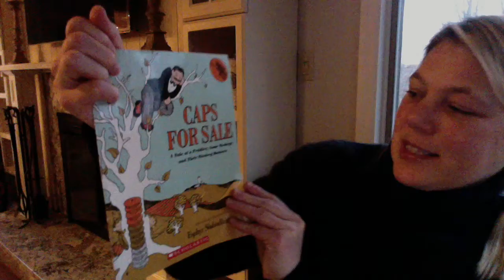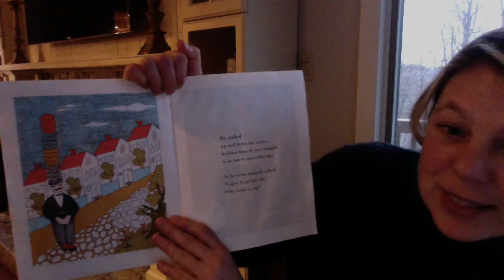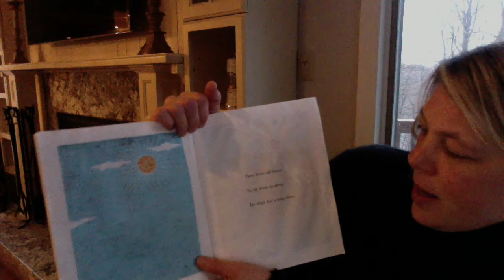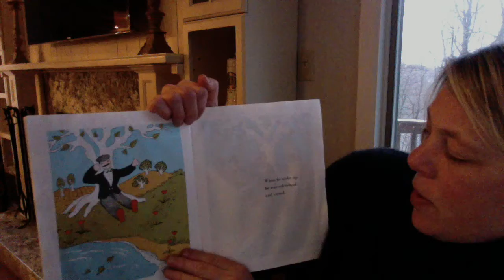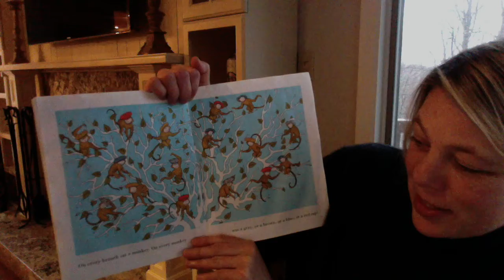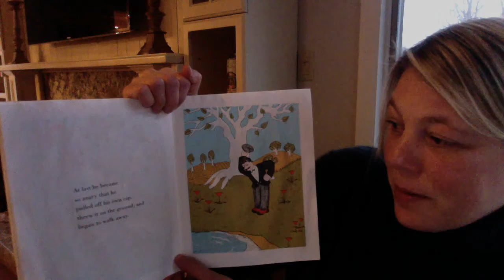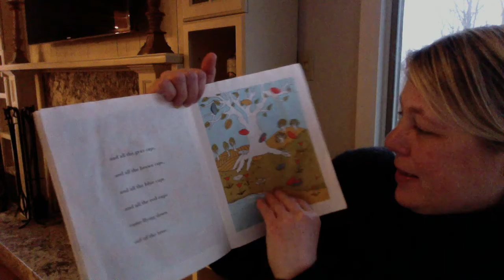Caps for Sale